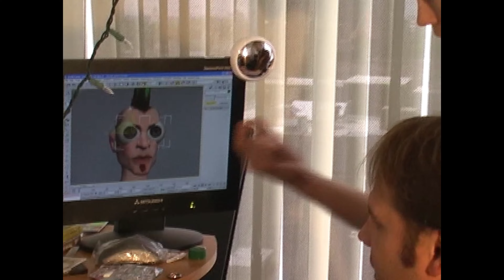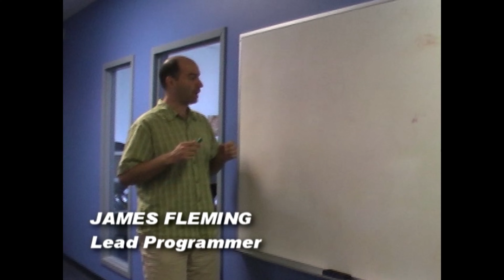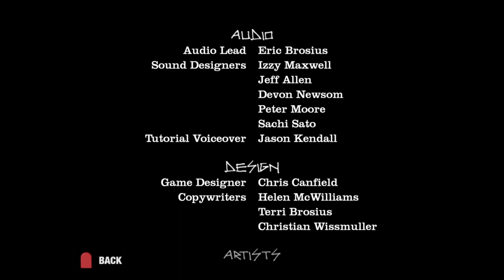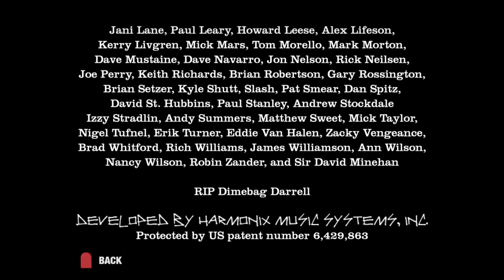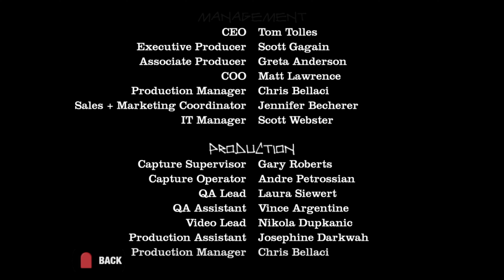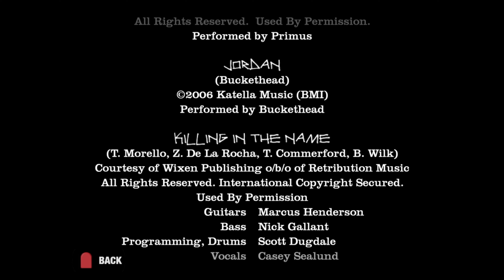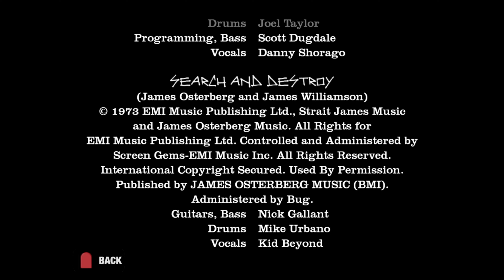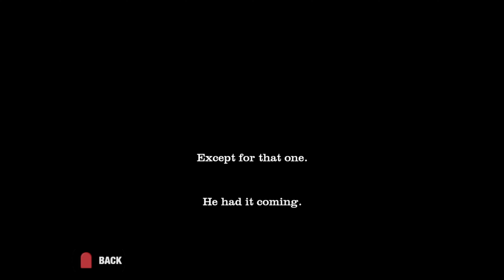Guitar Hero II (PS2, 2006) Startup, Intro, 'Making Of' Videos and Credits HD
Guitar Hero II Behind The Scenes

00:00 PS2 and Game Startup
00:29 Intro Video
01:25 Guitar Hero II: Behind The Scenes
06:55 Guitar Hero II: Making Of Songs
14:00 Credits

Names mentioned/tags:
PlayStation 2
RedOctane
Activision
Harmonix
Bonus Videos
Bonus Material
Elena Siegman - Producer
The Making of Guitar Hero 2
Daniel Sussman - Project Lead
Helen McWilliams - Associate Producer
Eric Brosius - Audio Lead
Kum Ba Yah
Dare Matheson - Art Lead
Chris Canfield - Designer
Freezepop - Less Talk More Rokk
James Fleming - Lead Programmer
Jason Kendall - Art AP
Luke Jacobs - QA Lead
Development Team
WaveGroup
The Sword - Freya
Anthrax - Madhouse
Black Sabbath - War Pigs
Rage Against The Machine - Killing In The Name
Danzig - Mother
Suicidal Tendencies - Institutionalized
The Police - Message In A Bottle
The Pretenders - Tattooed Love Boys
Aerosmith - Last Child
Iggy Pop and the Stooges - Search and Destroy
Stone Temple Pilots - Trippin' on a Hole in a Paper Heart
Wolfmother - Woman
The Rolling Stones - Can't You Hear Me Knockin'
Matthew Sweet - Girlfriend
Spinal Tap - Tonight I'm Gonna Rock You Tonight
Foo Fighters - Monkey Wrench
Archive